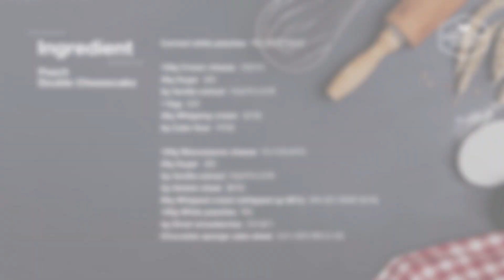복숭아 더블 치즈케이크 만들기 : Peach Double Cheesecake Recipe : ピーチダブルチーズケーキ | Cooking tree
백도를 넣어 구운 2가지 치즈케이크를 한번에 먹을 수 있는 복숭아 더블 치즈케이크를 만들었어요~

간편하게 복숭아 통조림을 이용해 굽는 치즈케이크에는 밑에 깔아 반죽을 부어 만들고 남은 복숭아를 다져 핑크 치즈케이크 층에 넣어 굳혀
2가지 맛의 치즈케이크를 먹을 수 있어 좋은 것 같아요~^^
구운 치즈케이크에는 크림치즈를 사용하고 굳힌 치즈케이크에는 마스카포네치즈를 사용해 다른 느낌의 치즈 케이크를 함꼐 즐길 수 있답니다~
치즈케이크를 꺼내면 윗면에 복숭아가 예쁘게 올려져 있는 모양이 깔끔한 느낌을 주는 것 같아요~
굳힌 치즈케이크에 건조 딸기를 가루로 만들어 넣었는데 색도 나고 맛도 풍성해져서 더 맛있더라구요~~
복숭아 과육과 부드러운 2가지의 치즈케이크가 잘 어울리는 것 같아요~

▶틀 사이즈 Mold size : 15.5 x 7.8 x 6.5cm

▶재료

백도 통조림 복숭아

설탕 40g
바닐라익스트랙 2g
달걀 1개
생크림 30g
박력분 5g

마스카포네치즈 100g
설탕 20g
젤라틴 2g
50% 정도 휘핑한 생크림 80g
백도 100g
건조 딸기 4g
초코 스펀지 케이크 시트

▶레시피
1. 통조림 복숭아를 슬라이스한 뒤 틀 아래에 일자로 놓고 냉동실에 넣어둔다.
2. 크림치즈를 부드럽게 풀고 설탕을 넣고 섞은 뒤 달걀, 바닐라익스트랙을 넣고 섞는다.
3. 생크림을 넣고 섞고 박력분을 넣고 섞은 뒤 체에 걸러 틀에 붓고 150도 (160도 20분 예열) 오븐에서 40분 정도 굽고 실온에서 식히고 냉장실에서 차갑게 식힌다.
4. 마스카포네치즈에 설탕을 넣고 섞고 바닐라익스트랙을 넣고 섞은 뒤 녹인 젤라틴을 넣고 섞는다.
5. 50% 정도 휘핑한 생크림을 넣고 섞고 작게 다진 백도와 가루로 만든 건조 딸기를 넣고 섞는다.
6. 식은 치즈케이크 위에 붓고 평평히 한 뒤 초코 스펀지 케이크 시트를 올려 냉장실에서 3시간 정도 굳힌다.

▶Ingredients

Canned white peaches

150g Cream cheese
40g Sugar
2g Vanilla extract
1 Egg
30g Whipping cream
5g Cake flour

100g Mascarpone cheese
20g Sugar
2g Vanilla extract
2g Gelatin sheet
80g Whipped cream (whipped up 50%)
100g White peaches
4g Dried strawberries
Chocolate sponge cake sheet

▶Community Subtitles